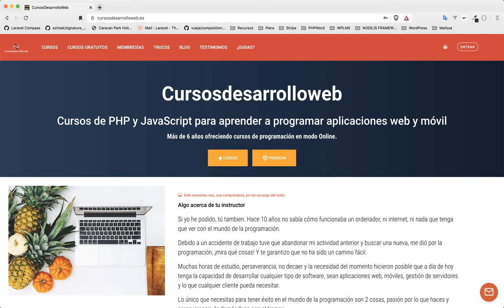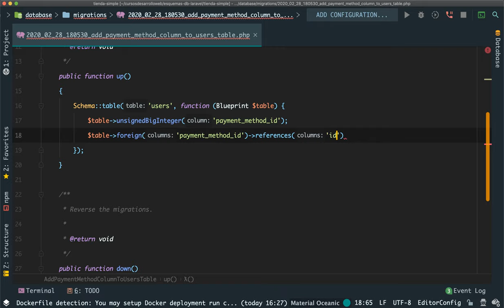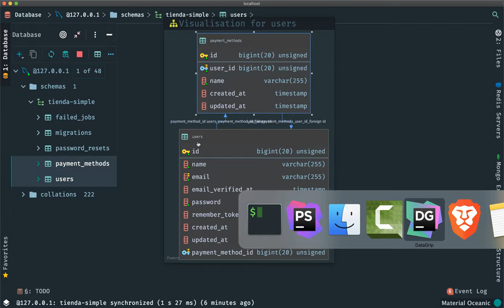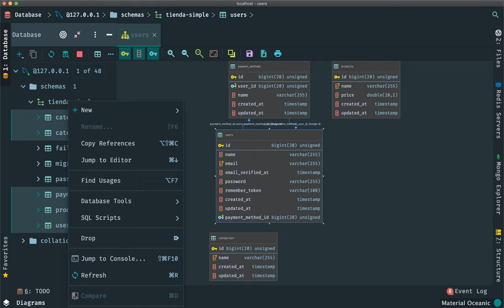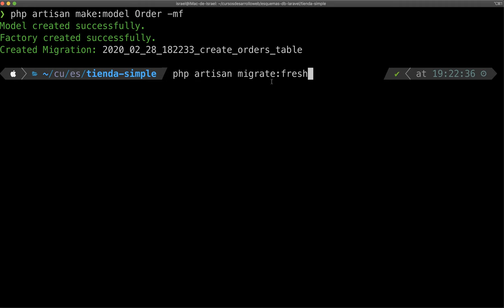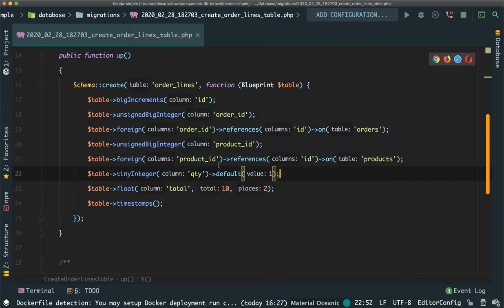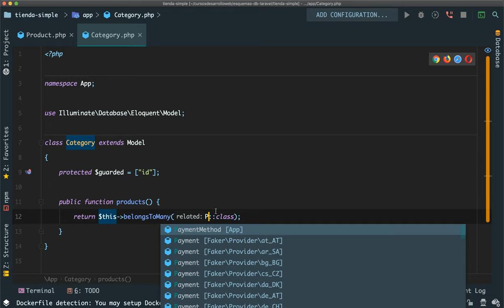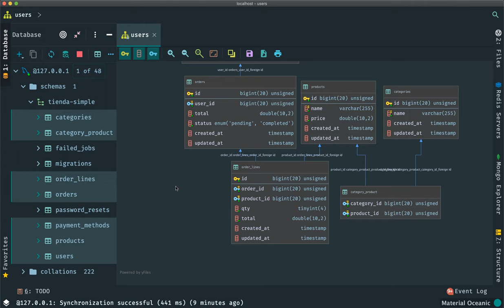03: Diseñar la base de datos para una tienda sencilla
En este vídeo aprendemos a desarrollar un modelo de datos para una tienda sencilla, tendremos clientes, métodos de pago, un método de pago preferido para cada cliente, productos y categorías con relaciones muchos a muchos, pedidos y líneas de pedido, espero que te resulte útil el material.